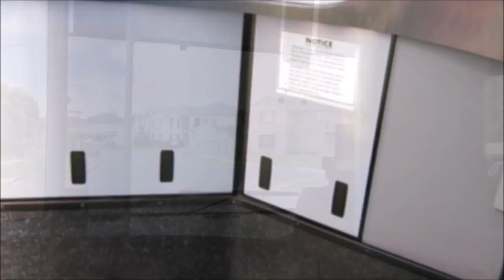Busabout [West Hoxton] Volvo B7RLE Euro 3 / Bustech VST Mk I, m/o 9451 (redux)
Operator: Busabout Region 2 - West Hoxton NSW 2171
Registration: m/o 9451
Livery: Busabout
Chassis / bodywork combo: Volvo B7RLE Euro 3 / Bustech VST Mk I
Engine: Volvo D7C Euro 3, 7.14 liter, 6 cylinder, 290 hp
Transmission: Voith GmbH DIWA D864.3E, 4 speed
VIN: YV3R6K6278A125546
Build month / year: July 2008
Route: 856 - Bringelly to Liverpool via Leppington, Prestons and Churchill Gardens (Inbound)
Date / Time: Monday 2 December 2013, 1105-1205 AEDT (Australian Eastern Daylight Time, GMT+1100)

Special thanks to the driver of m/o 9451, Mark Bartlett.